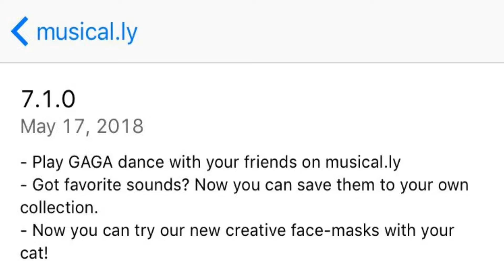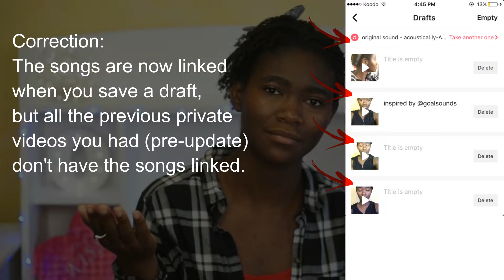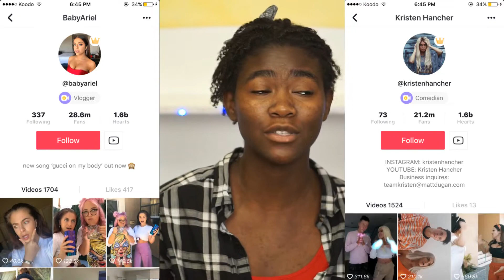Why Musical.ly Died | O. Henry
If you're not aware, Musical.ly is a video sharing app where people lip sync to songs. Musical.ly has recently gone through many updates that have resulted in less and less people using the app. This video is explaining the chain reacting behind why Musical.ly died.

Social Media is like a food chain, you need every part or it doesn't work. If you start to lose the small Musers, then you have less people supporting the top Musers, so then the top Musers leave. Now that the top Musers have left, the remaining small Musers don't have anyone to watch, so they're gone too. Musical.ly needs to take all their users into consideration when updating their app because if they don't appeal to a large percentage of their audience, they're going to get the chain reacting of losing users.

PRODUCTS USED:
Camera (Sony a5100; with kit lens)
Camera (Sony a5100; without kit lens)
50mm Lens (Sony SEL50F18)
Camera & 50mm Lens Bundle (Sony a5100 & Sony SEL50F18
Mic (Blue Yeti - Silver)
Pop Filter (Neewer)
Tripod (Velbon)